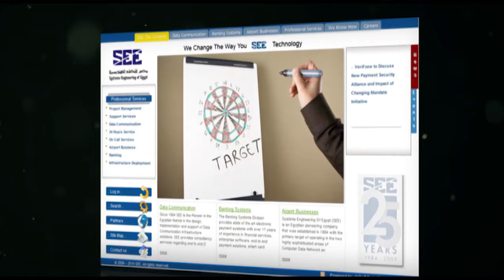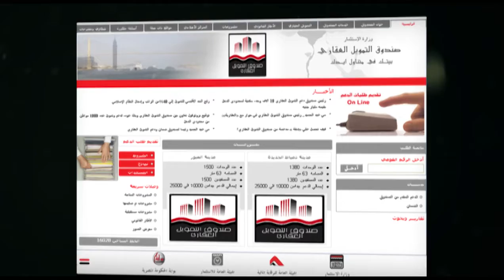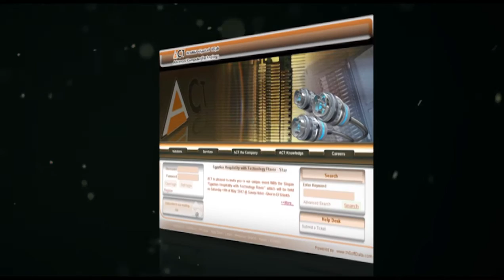In soft Data Technology by Abdullah Sabbah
Insoft Data Technology
It Company , Internet, Intranet, Web Design, Web Develop, Media